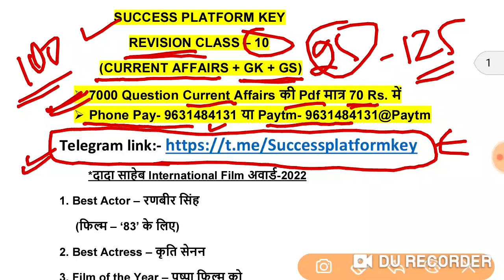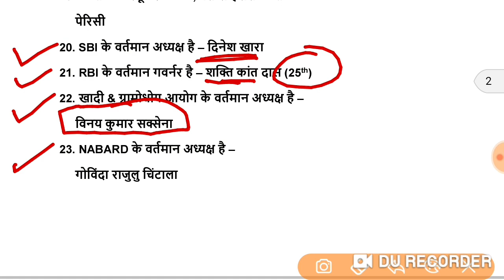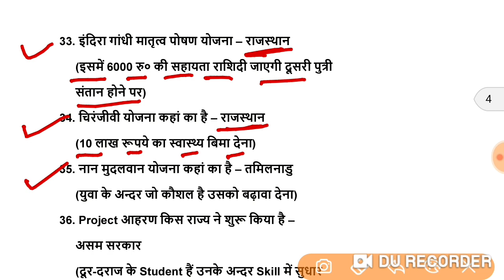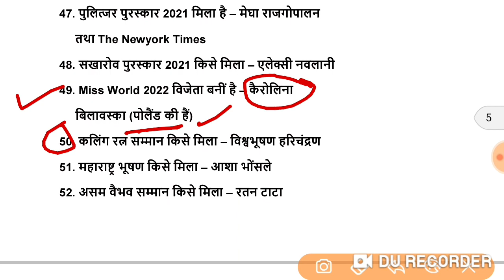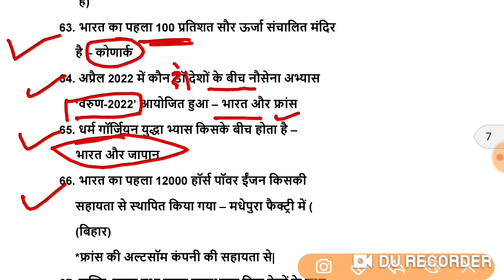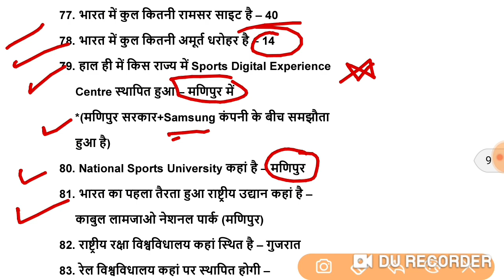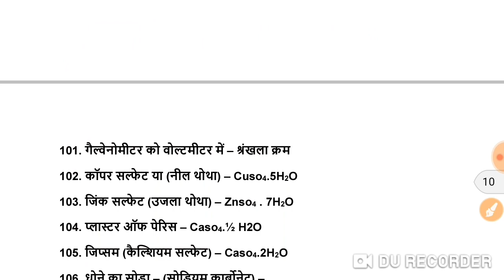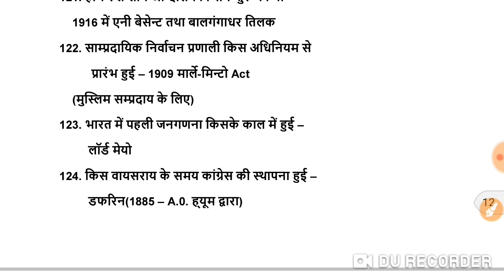Current Affairs 2022| CA 2021-2022 | Static Gk | Sport | Award | Appointment | Vertman me kaun kya h